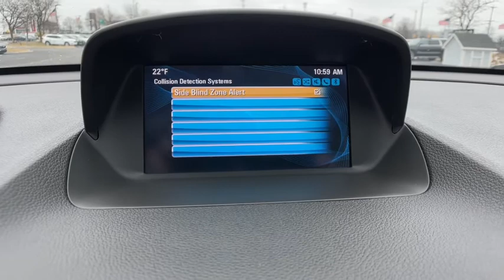2014 Buick Encore Novi, Northville, Livonia, Commerce, Farmington Hills, MI U12295P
Satin Steel Gray Metallic Used 2014 Buick Encore available in Farmington Hills, Michigan at Sellers Buick GMC. Servicing the Novi, Northville, Livonia, Commerce, MI area.

Recent Arrival! 2014 BUICK ENCORE CONVENIENCE**One Owner and Low Miles!**Moonroof/Sunroof**Navigation/GPS**Infotainment Center**Bluetooth**Back-Up Camera**Blind Spot Alert**Rear Cross Traffic Sensors**USB Port, Eco Friendly, Automatic Temperature Control, Remote Start, Rear Airbags, Radio Wheel Control, Satellite Radio, Heated Mirrors, Auto Headlights, Keyless Entry, Traction Control, On Star Available Services, and Cloth Seats w/Leatherette Trim, Driver-Power SeatingbrbrAt Sellers Buick-GMC Reputation is Everything and are proud to offer Transparent Pricing and a 7 Day Love It or Leave It Guarantee to prove itbrbrbrbrbrbrAwards:br  * JD Power Initial Quality Study   * 2014 KBB.com 5-Year Cost to Own Awards   * 2014 KBB.com Brand Image Awards